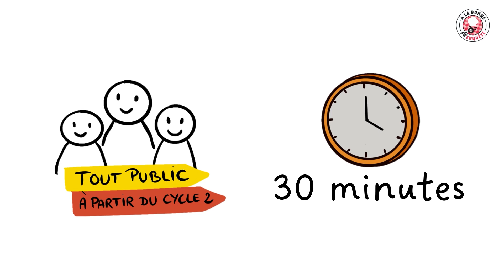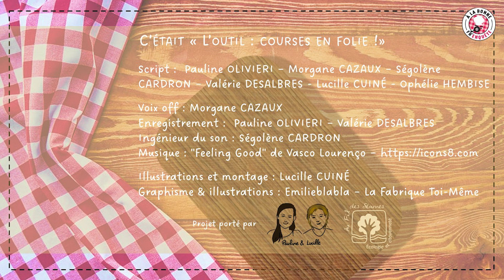Vidéo 7 - L'outil "Courses en folie !"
Présentation de l'outil "Courses en folie !" : Comment bien ranger ses courses afin d'optimiser la durée de conservation de nos denrées alimentaires.